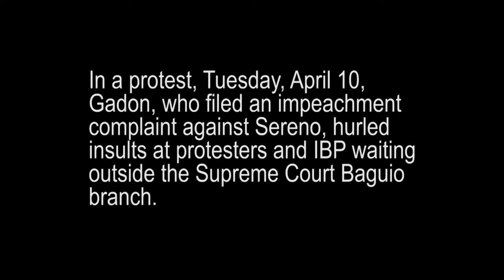Gadon badmouths protesters (mga bobo)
Video by RAMON BALAN-EG

Atty Larry Gadon, the man who filed the impeachment complaint against Chief Justice Maria Lourdes Sereno, bad mouthed Sereno's supporters and the Integrated Bar of the Philippines (IBP) on April 10 at the Supreme Court in Baguio City.